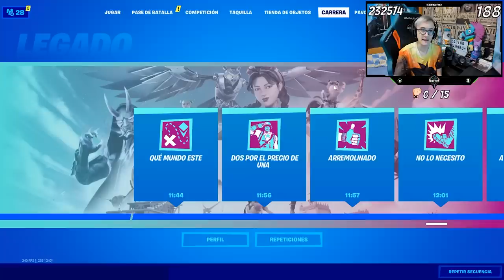🔥 TODAS LAS TARJETAS PERFORADAS de FORTNITE - Temporada 3